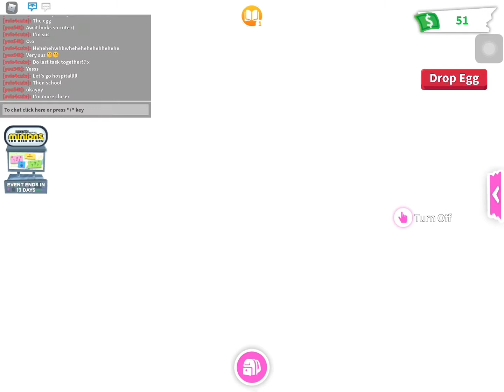Hatching the New Zodiac Minion Egg /w My Friend! - Adopt Me! Roblox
Hi Guys,

A New Egg recently got released! 😮
It is the: Zodiac Minion Egg ✅
Today, I’m hatching this egg… with my friend, anouska! ❤️
Her Roblox Username is: evie4cute
Make sure to check her out ✨
Big shoutout to her! 🙌
Love ya 💗

What will be Inside this egg? 🤔
Oh, I don’t know!! 😳
So… 🤑
Let’s find out! 🥺
Watch until the end to know! 😊

Tysm for reading the description! 🤪

Have a good day/night, byee ✨

😬👍 Tags Ignore